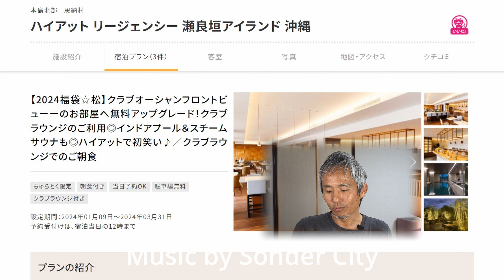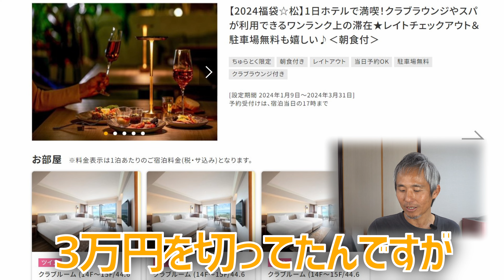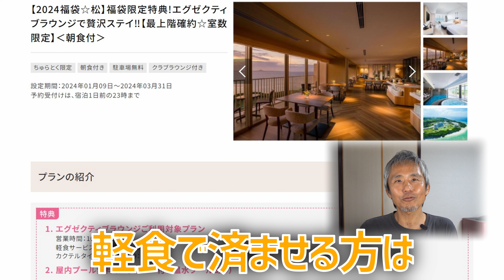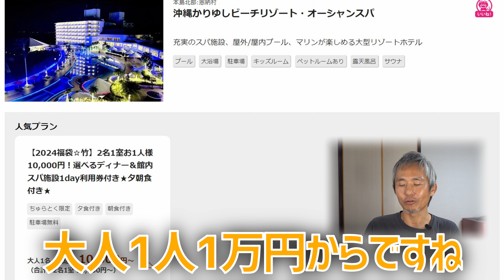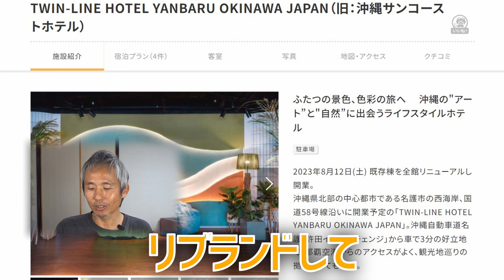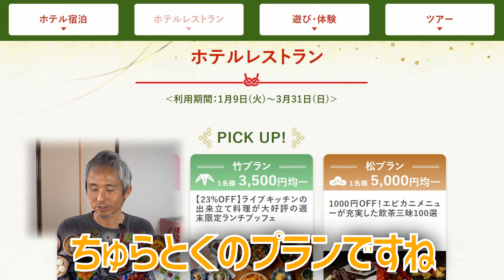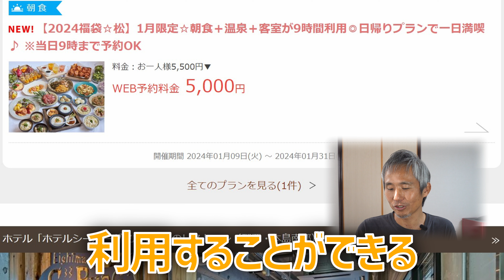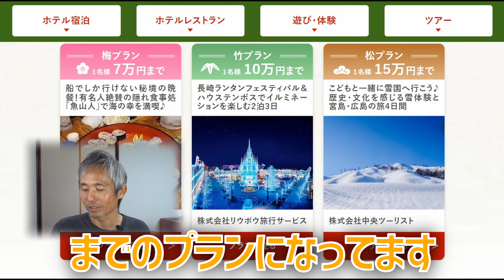沖縄リゾートホテルの宿泊やランチバイキング、ディナーや朝食が最大81%オフの福袋タイムセール開催中！お得なクラブラウンジ利プランあり～ お金について@沖縄 #166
お金について話ましょう第百六十六弾は沖縄県民限定福袋タイムセールについてです。
こんにちは。宜野湾市非公認YouTuberのぶです。2024年も始まり、また福袋情報です！と言っても今回は福袋タイムセール！沖縄県民限定の宿泊サイトちゅらとくで、1月9日から12日まで福袋タイムセールが開催中です。内容を見ていると結構得だったので、皆さんに共有させていただきます。沖縄県内のリゾートホテルをはじめ、多くのホテルが対象になっています。プランも素泊まりからクラブラウンジ利用のプランまで幅広くあります。また宿泊プランだけでなく、ランチビュッフェや朝食バイキングだけのレストランプランもあります。

00:00 プロローグ
00:17 挨拶と概要
01:12 日替わりセール
03:55 宿泊プランセール
08:30 ホテルレストランなど
10:51 感想とまとめ
11:39 エピローグ

Amazon欲しい物リスト
360カメラ Insta360 ONE R
編集ソフト DaVinci Resolve 18